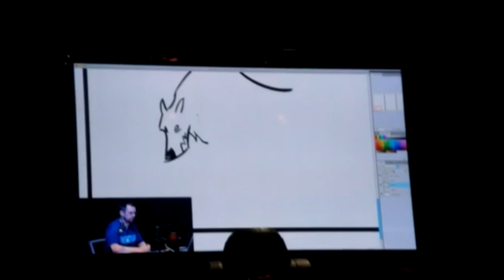PAX East Survival Guide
Rym and Scott, the hosts of GeekNights, bring to you the short list of tips and tricks to enjoy your first PAX East (or even your first PAX).  PAX isn't like most other geek/nerd conventions, so the conventional wisdom doesn't necessarily apply.